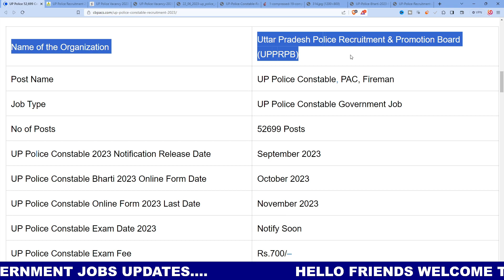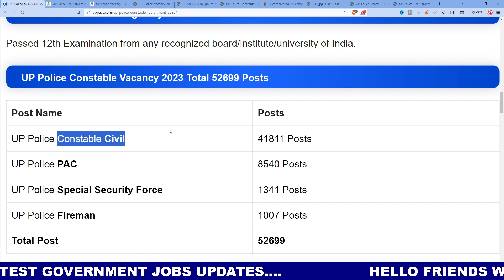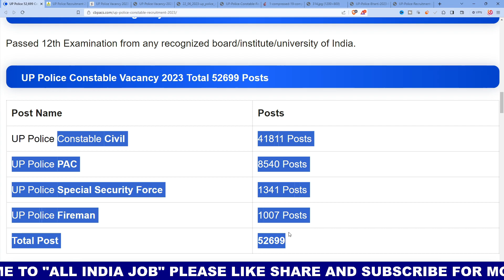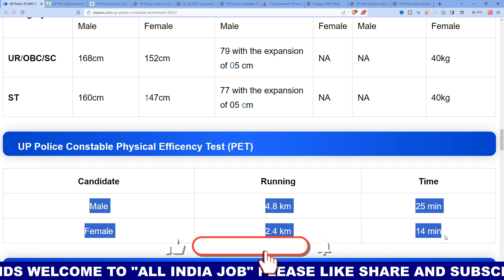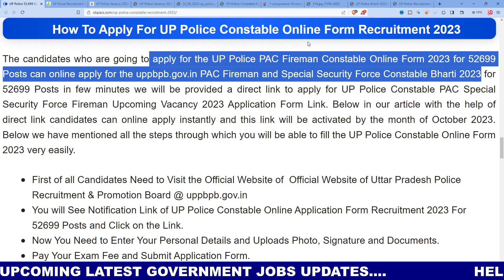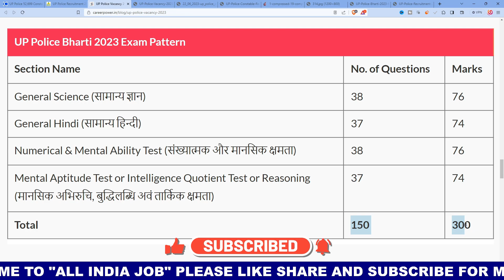UP Police Constable Recruitment 2023 Online Form | UP Police Constable Vacancy 2023/UP Police Bharti